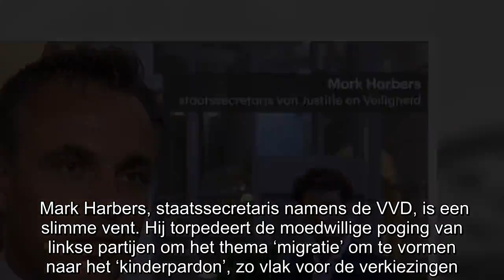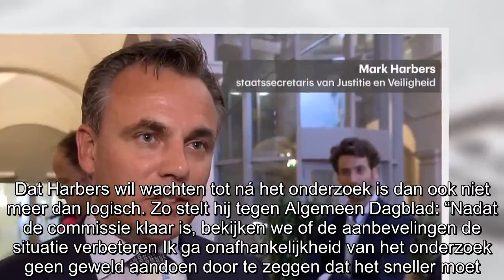Mark Harbers (VVD) torpedeert agenda-setting ‘kinderpardon’ en wacht onderzoek af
Mark Harbers, staatssecretaris namens de VVD, is een slimme vent. Hij torpedeert de moedwillige poging van linkse partijen om het thema ‘migratie’ om te vormen naar het ‘kinderpardon’, zo vlak voor d